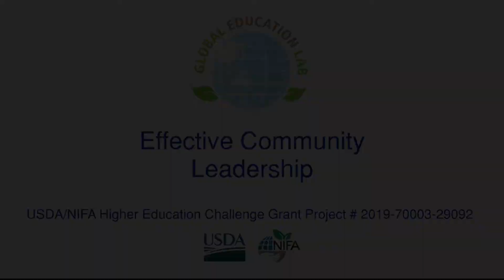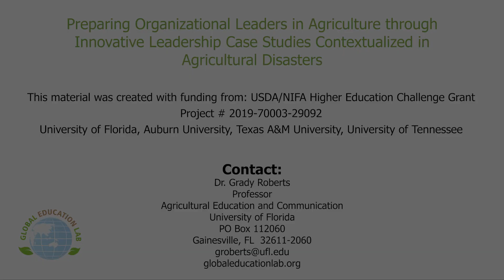Hurricane Harvey - Effective Community Leadership